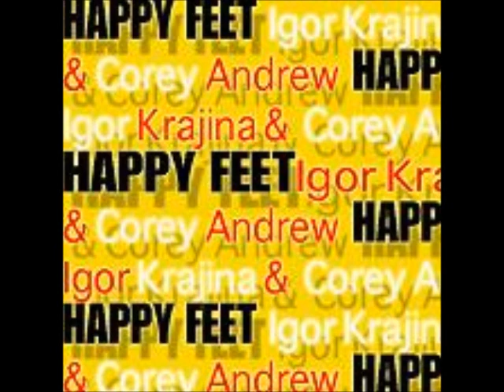Igor Krajina & Corey Andrew - Happy Feet (radio edit)